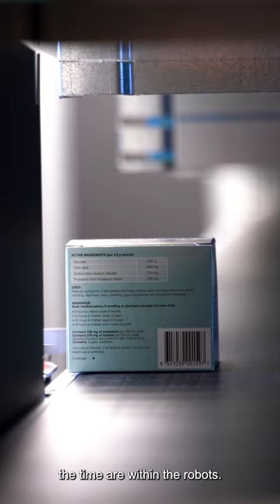Gold Coast Health Pharmacy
Dr Laetitia Hattingh takes us behind the scenes in our busy Gold Coast University Hospital Pharmacy, check it out!